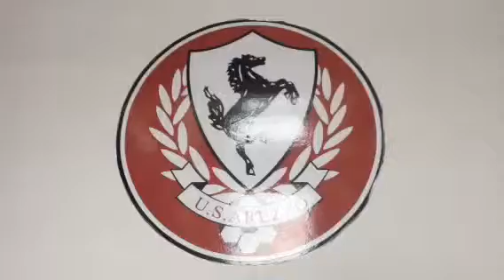La conferenza stampa di Davide Mezzanotti